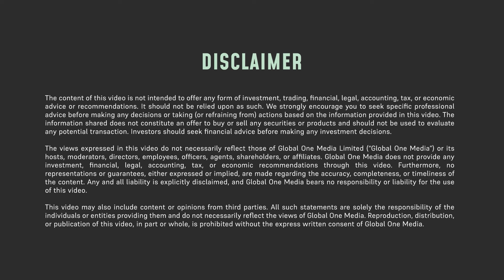AuAg Funds' Eric Strand on Trump's Second Term: What It Means for Metals & Global Markets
How will Trump's second term potentially impact precious metals and global markets?

From proposed tariffs to geopolitical tensions, AuAg Funds Founder and Portfolio Manager Eric Strand provides a comprehensive analysis of how new policies could affect commodity prices and currency markets.

Despite market optimism around Trump's cabinet choices, Strand provides a contrarian view on debt, inflation, and monetary policy. Drawing parallels to historical patterns, including lessons from the Roman Empire's currency debasement, he explains why hard assets might become increasingly important.

Strand also shares insights into why traditional market reactions might not align with long-term economic realities.

00:00 Intro
00:21 Portfolio Shift Post-Trump Victory?
02:30 Trump’s Tariffs Impact on Commodity Prices
04:27 US Policies
05:12 Geopolitics
08:22 Will Dollar Weaken Under Trump?
09:33 Weakened Dollar Impact on Gold and Silver Price
10:20 Impact of Inflation on Commodities
11:27 Roman Silver Coin Debasement Explained
12:43 Lessons Learned
13:08 Advice for Investors

Neither Global One Media, its hosts and moderators, nor the interviewees featured in this video make any representation or warranty, express or implied, regarding the accuracy, completeness, or reliability of the information presented herein. The information shared was deemed accurate as of the date of recording, but market conditions and data can change rapidly. Consequently, the relevance and accuracy of the information may be affected by subsequent events.

The content presented is based on information that was available at the time of recording and is intended solely for general informational purposes. It is not designed to provide, and should not be relied upon as, investment advice, financial planning advice, or any other type of professional advice.

Viewers are strongly encouraged to conduct their own independent research, perform thorough due diligence, and seek the advice of a qualified financial advisor, investment professional, or broker before making any investment decisions or financial commitments. Global One Media expressly disclaims any responsibility for any financial decisions made by individuals based on the information provided in this video.

Global One Media is a content creation agency and does not provide financial, legal, tax, or accounting advice, and nothing in this video should be interpreted as such. The suitability, profitability, or potential value of any security, trading strategy, or information source mentioned in this video must be independently verified by a licensed professional advisor before any action is taken.

All content featured on Global One Media’s ‘Stocks To Watch’ channels, including video, audio, and written materials, is protected by copyright law.